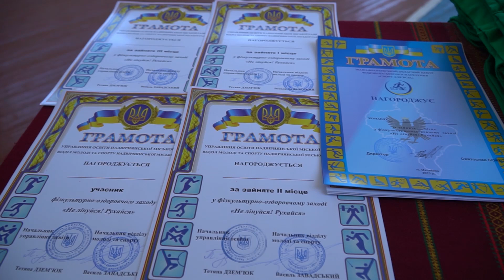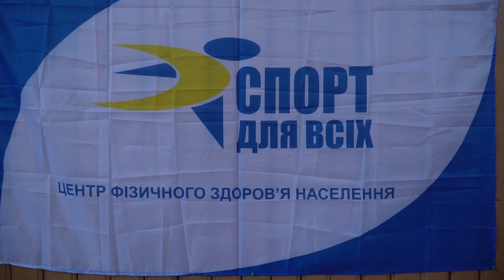«Не лінуйся! Рухайся» Здорова Україна!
«Не лінуйся! Рухайся». Здорова Україна! 02 березня  в м. Надвірна на базі Надвірнянського ліцею № 3 в рамках соціального проекту «Здорова Україна» проведено Фізкультурно-оздоровчий захід «Не лінуйся! Рухайся». Захід організовано та проведено за сприяння ОЦФЗН « Спорт для всіх», Управління освіти Надвірнянської міської ради та Відділу молоді та спорту Надвірнянської міської ради.
Участь у заході  приймали учні 5-х класів ліцеїв м. Надвірна –  Надвірнянського ліцею №1 імені В. М. Чорновола, Надвірнянського ліцею №2, Надвірнянського ліцею №3 та Надвірнянського ліцею №4.
Відповідно до програми проведення фізкультурно-оздоровчого заходу команди змагалися у наступних естафетах:
- На швидкість з естафетною паличкою;
- «Садіння картоплі»;
- Передача м’яча верхом;
- Передача м’яча між низом;
- Кидання м’яча у баскетбольний  кошик;
- Командна гра «Веселі м’ячики»
Відповідно до результатів естафетних змагань журі заходу визначило переможців та призерів змагань:
1. Команда Надвірнянського ліцею № 3;
2. Команда Надвірнянського ліцею №4;
3. Команда Надвірнянського ліцею №1 ім. В. М. Чорновола;
4. Команда Надвірнянського ліцею №2.
Всі команди за зайняті місця нагороджені грамотами, учасники команд нагороджені футболками та грамотами.
Відділ молоді та спорту Надвірнянської міської ради  вітає переможців, призерів та учасників змагань та висловлює подяку педагогічному колективу Надвірнянського ліцею № 3 за організацію відкриття заходу та безпосереднє проведення!
Особлива подяку висловлюється – ОЦФЗН «Спорт для всіх» за сприяння у проведенні та забезпечення учасників змагань футболками! ЗдороваУкраїна, Надвірна, ліцей№3,